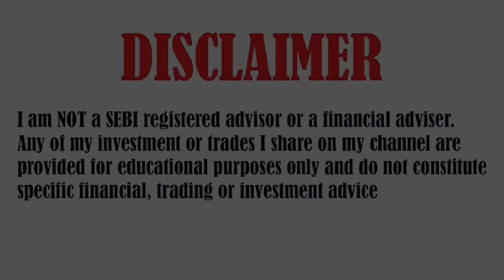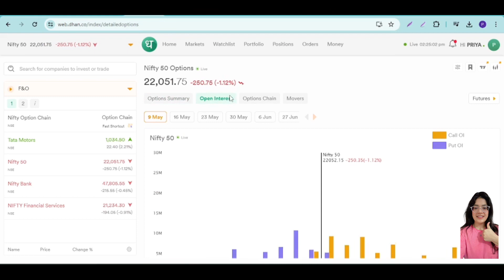Part - 7 || Option Chain Data on Dhan Web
Referal Code -XZVPE66850